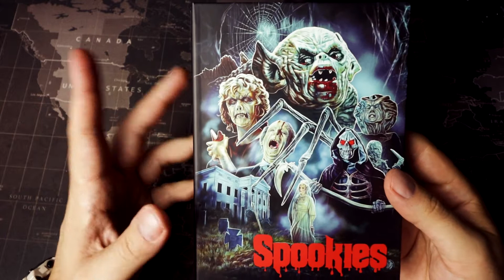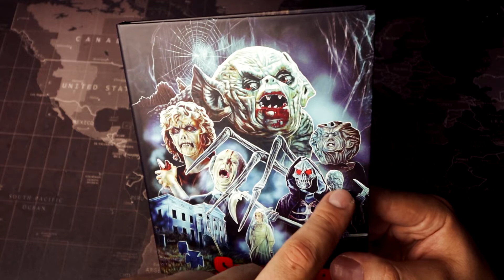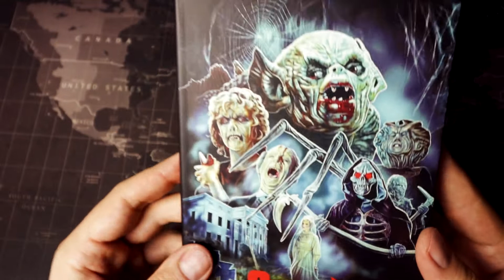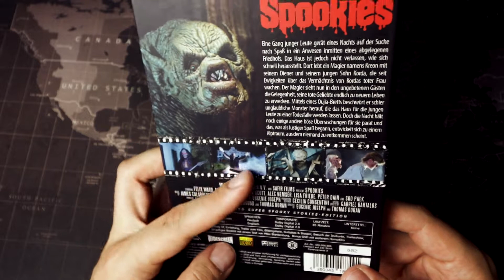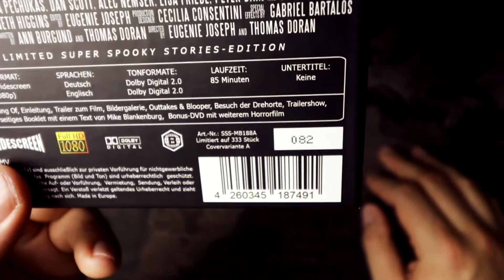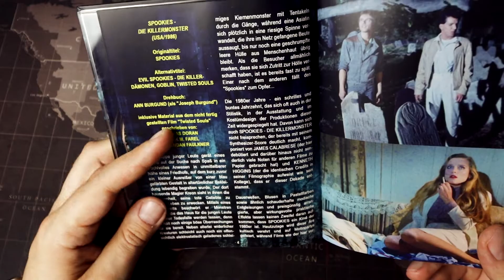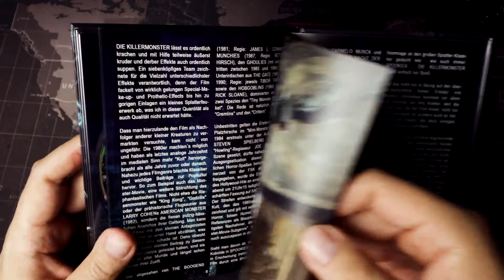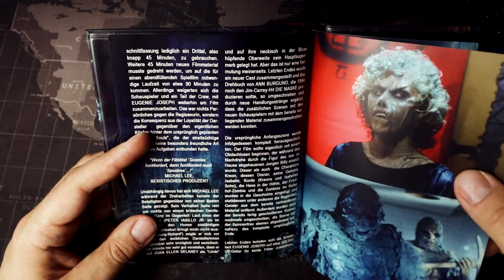Geisterbahnfahrt der Creature Effects - SPOOKIES Mediabook Cover A - Review / Unboxing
Spookies - Die Killermonster! ist ein Horrorfilm aus dem Jahr 1986 von Genie Joseph und Thomas Doran mit Felix Ward, Maria Pechukas und Dan Scott.
Auf der Suche nach einer passenden Location für eine Party stößt eine Gruppe Jugendlicher auf eine große Villa. Hier allerdings treibt ein Magier sein Unwesen, der einen Plan verfolgt: Er will seine verstorbene Frau wieder zum Leben erwecken. Allerdings müssen hierfür einige andere Menschen ihr Leben lassen - da kommen die Kids ihm doch wie gerufen!

▬ Links ▬▬▬▬▬▬▬▬▬▬▬▬▬▬▬▬▬
Cover A*

Cover B*

0:00 Intro
1:04 Worum gehts in SPOOKIES - Die Killermonster
2:22 Die unterschiedlichen Covervarianten von SPOOKIES
2:45 Das Mediabook
5:23 Die Extras
7:50 Das Booklet
10:42 Bild und Tonbewertung und Gesamtbewertung

▬ Social Media ▬▬▬▬▬▬▬▬▬▬▬▬▬▬▬▬▬

▬ Musik  ▬▬▬▬▬▬▬▬▬▬▬▬▬▬▬▬▬
Aries Beats :
Neon Lights